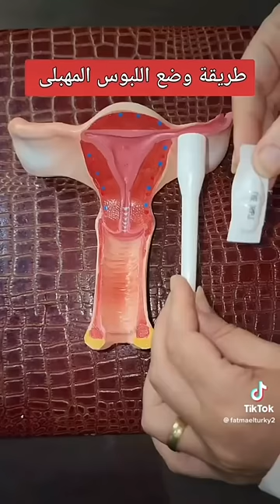طريقة استعمال اللبوس_المهبلى د_فاطمة_التركى استشارى النساء والولادة